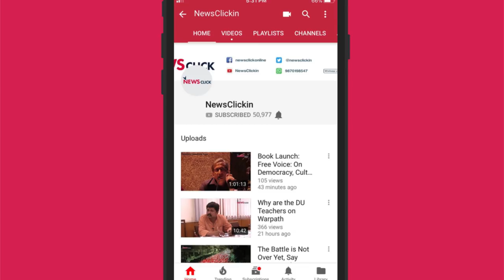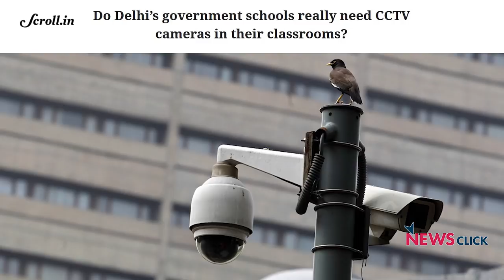Is the Modi Government Playing With Future of Delhi's School Children?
In part two of a two-part interview Atishi Marlena, spokesperson of the AAP, talks in detail about the state of education in Delhi and the country as a whole and how this sector has consistently been neglected by those running the country.